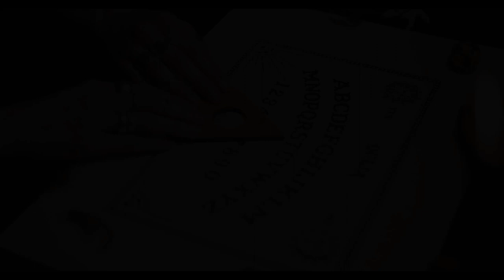Incredible khakis for making your home cozy